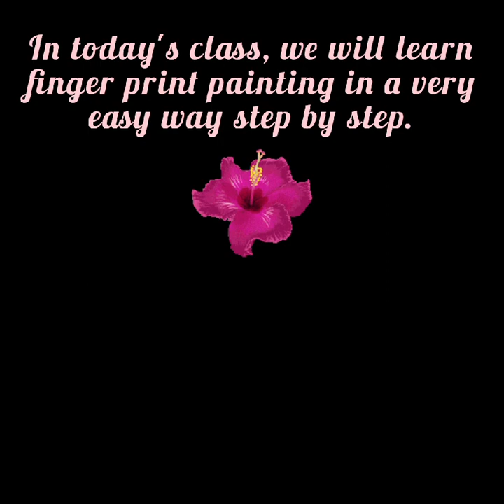step by step bachcho ko drawing kaise sikhaye| the art haven |fingerprint painting se flower banaye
"Art is an excellent way to relax the mind and enhance children's creativity. This applies not only to drawing but also to their studies. How can we teach children to study in an easy and effective manner, so they don't have to rely on rote memorization? All the videos on my channel are highly beneficial for all of you; the only difference lies in how you utilize them. I would like to request all of you to please watch the videos until the end, as they will be very helpful. Thank you."